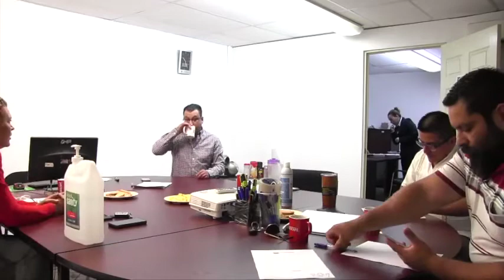2020 03 24 Junta Aclaratoria Pintura para balizamiento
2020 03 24 Junta Aclaratoria Pintura para balizamiento